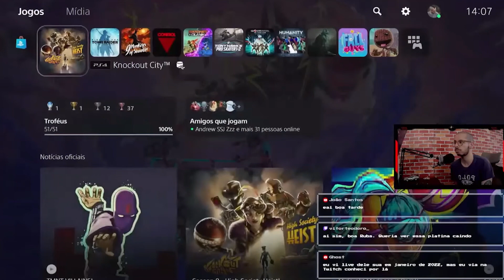Cortes Nerd A | O Momento da Platina de Knockout City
Dessa vez em mais um video da nossa playlist CORTES NERD A. Sempre com algum trecho de uma das nossas lives. 🕹️🏆

💻 GOG: RubDog
💻 Steam: RubDog
🎮PSN: RubDog_U2
🎮XboxLive: RubDogU2